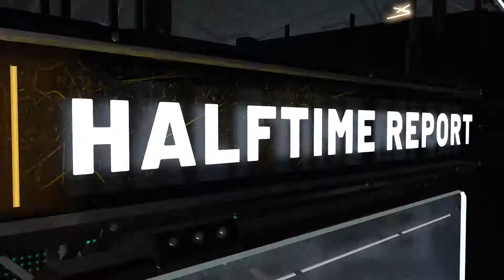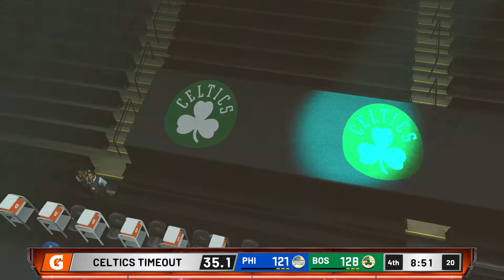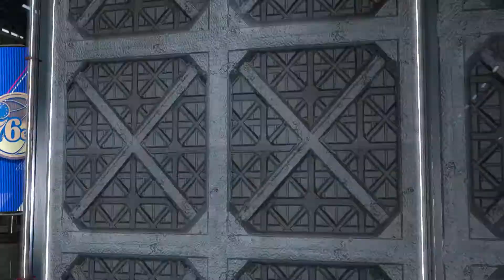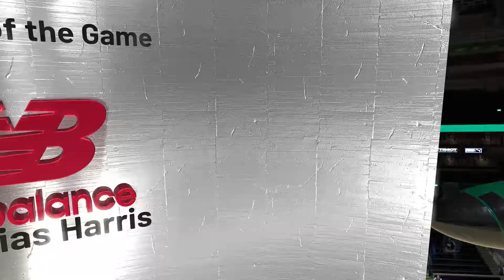NBA 2K21 PC Mod - Boston Celtics vs Philadelphia 76ers - 2021 NBA My League Season Game